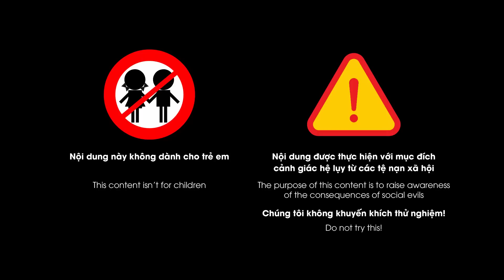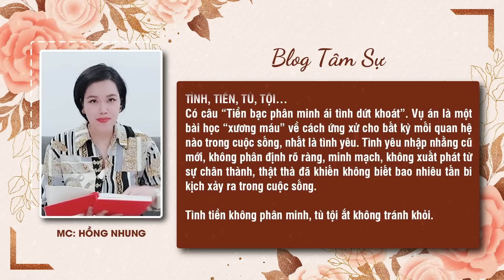Xót xa đêm ái ân cuối cùng của thiếu nữ Sài Thành | Điều tra phá án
Thành phố sau cơn mưa, không gian ướt đẫm, lạnh và buồn. Có câu: “Sau cơn mưa trời lại sáng” nhưng ở đây buổi chiều buông xuống thật nhanh, sau cơn mưa trời không sáng nữa. Cuộc đời hắn cũng không khác gì. Chỉ vì ghen mà chàng trai phố núi đã nhẫn tâm xuống tay với chính người con gái mình yêu nhất. Một vụ án mạng mà ai nghe đến cũng phải nổi da gà thốt lên “dã man quá”. Kẻ thủ ác đã phải trả giá trước pháp luật. Nhưng nỗi đau vẫn còn mãi đâu đây. Đến với kênh hôm nay, mời quý vị và các bạn chúng ta cùng lắng nghe câu Chuyện tình mười năm của chàng trai phố núi và cô gái Sài thành